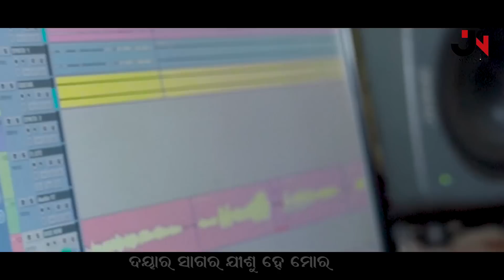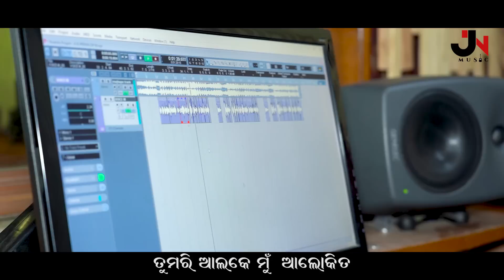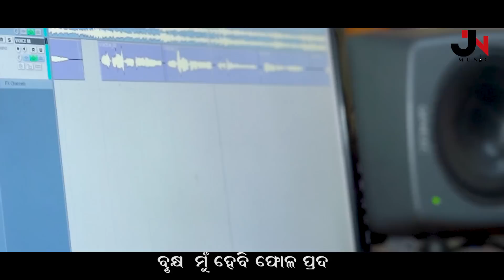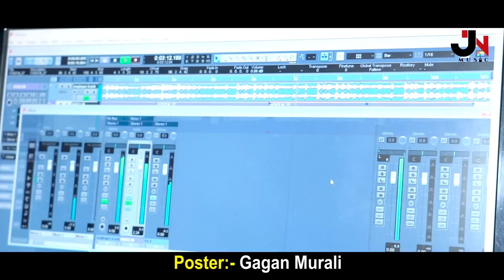Ahe Dayamaya | ଆହେ ଦୟାମୟ | Jagan Mohan Nag | Latest Best Odiya Song | Full HD | Lyrical Song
ପ୍ରଭୁ ଯୀଶୁଙ୍କ ମଧୁର ନାମରେ ଆପଣ ମାନଙ୍କୁ ମୋର ଆନ୍ତରିକ ଖ୍ରୀଷ୍ଟୀୟ ପ୍ରେମ ଭରା ନମସ୍କାର 🙏🙏 । ଆପଣ ମାନଙ୍କ ପ୍ରାର୍ଥନା ତଥା ସାହାଯ୍ୟ ଦ୍ବାରା ପ୍ରଭୁ ପୁଣି ଥରେ ଗଟିଏ ଗୀତ ପ୍ରସ୍ତୁତି କରିବାରେ ସାହାଯ୍ୟ କଲେ ତେଣୁ ମୁଁ ମହାନ ଜୀଵିତ ଈଶ୍ଵରଙ୍କ ଧନ୍ୟବାଦ ଦିଏ । ଏହି ଗୀତଟି ମହାନ ପ୍ରଭୁଙ୍କ ର ମହାନ ଆଶୀର୍ବାଦ ଉପରେ ଆଧାରିତ । ମୁଁ ଆଶାକରେ ଏହି ଗୀତଟି ଆପଣ ମାନଙ୍କ ହୃଦୟ କୁ ସ୍ପର୍ଶ କରିବ ।

 *ଆପଣ ମାନଙ୍କୁ ଅନୁରଧ ଆମ ବିନା ଅନୁମତିରେ ଆମ ଏହି Jagan Mohan Nag Official YouTube Channel ରୋ କୌଣସି ଗୀତ କିମ୍ବା ଭିଡ଼ିଓ ଅନ୍ୟ ଚାନେଲ ରେ ଦୟାକରି ଅପଲଡ଼ କରନ୍ତୁ ନାହିଁ । 🙏🙏

ଗୀତର ଲେଖା

ଆହେ ଦୟାମୟ ସଦାପ୍ରଭୁ ମୋର
ମଙ୍ଗଳମୟ ଯେ ସଦାପ୍ରଭୁ ମୋର
ତୁମରି ଆଶିଷ ଦେଇଛ ମତେ
ତୁମରି ରକତେ କିଣିଛ ମତେ
ତୁମରି ନାମକୁ ଗାଉଥିବି ସଦା
ଜୀବନେ ମୋହର
ମଙ୍ଗଳମୟ ପ୍ରଭୁ ହେ ମୋର
ଦୟାର ସାଗର ଯୀଶୁ ହେ ମୋର

ତୁମେ ମୋ ଆଶାର ଆଲୋକ
ତୁମରି ଆଲକେ ମୁଁ ଆଲୋକିତ
ଵୃକ୍ଷ ମୁଁ ହେବି ଫୋଳ ପ୍ରଦ
କରିଛ ପ୍ରଭୁ କେତେ ଆଦର
କେମିତି ଭୁଲିବି ନାମ ତୁମର
କେମିତି ଭୁଲିବି ପ୍ରେମ ତୁମର
ତୁମେ ଥିଲେ ପ୍ରଭୁ ସବୁ ତ ଅଛି
ଜୀବନେ ମୋହର

ତୁମରି ରୂପରେ ନିର୍ମିତ
କରିଛ ଜୀବନେ ଆଶୀର୍ବାଦ
ଧୂଳିରୁ ଉଠାଇ ଆଣିଲ
ଦେଇଛ ନୂଆ ଏକ ପରିଚୟ
କରିଛ ସନ୍ତାନ ମୋତେ ତୁମର
ତୁମେ ଏକା ମୋର ଅତି ନିଜର
ଆପଣ ଆପଣା ଲାଗୁଥାଏ ସେହି
ଯୀଶୁ ନାମ ମୋହର

🎙️Lyrics ,Music & Voice : Brother Jagan Mohan Nag

🎙️Music Arrangement : Brother Aanand & Pratyush Kiran Bhatra

🎙️Edit : Sakti Prasad Mishra

🎙️Youtube Partner : Brother Shibu Nanda

💾Poster : Brother Gagan Murali ( 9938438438 )

👁️Camera : Babu Bhai

Some Special Odiya Song Link
କିଛି ସୁନ୍ଦର ଅଡିଆ ଖ୍ରୀଷ୍ଟୀୟ ଭକ୍ତି ସଙ୍ଗୀତ ଲିଂକ

This content is copyright to Jagan Mohan Nag Officiall.

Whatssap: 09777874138